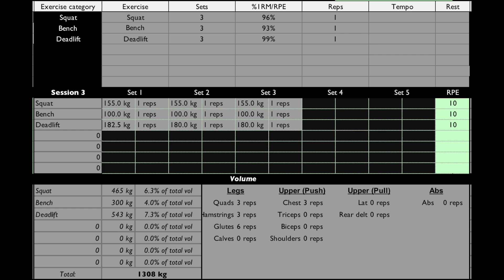M9-W3-W3 | Peaking Block | 0 WEEKS OUT | RE-PEAKING??